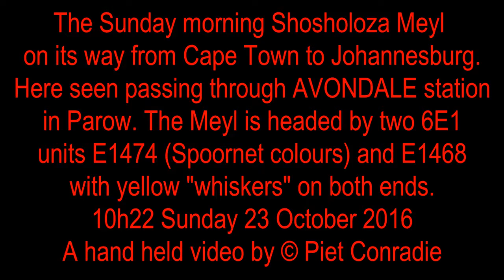SHOSHOLOZA MEYL: passenger train with vintage class 6E1 electric locomotives thru AVONDALE in Parow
Sunday Shosholoza Meyl through AVONDALE Parow
10h23 Sunday 23 October 2016 headed by vintage 6E1 locomotives

The present name "Shosholoza Meyl" was formerly known for many decades as the "Trans-Karoo" - The overnight passenger train service between Cape Town and Johannesburg which had to traverse part of the Karoo plains of Southern Africa.

The "Premier Classe" is a more luxurious version of this train to fill the gap between the Shosholoza Meyl and the Blue Train.

Shosholoza Meyl name explanation:

Anyone familiar with the history of migrant workers in South Africa will instinctively know that Shosholoza is the name of the popular traditional African song favoured particularly by hard working men whose work it was to lay railway lines. Meaning to push forward, endeavour or strive, it evokes a sense of pride. Today the song has become a favoured rallying cry of our sportsmen and women and their supporters.

Altogether it reflects a sense of joy and unity.

Imeyili is an colloquial term used to describe a long distance train. The term stems from the "Mail Trains" which, some 100 years ago, sped the mail from England landed in Cape Town to South African inland towns. By replacing Rail with Meyl (Mail) a warm sense of history is restored.